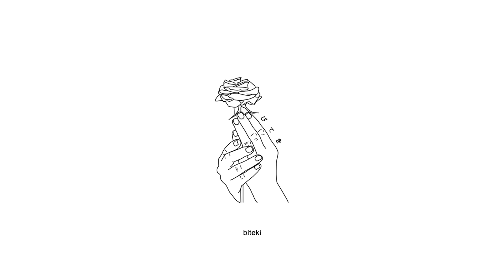frvr&always - die like this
Produced by sketchmyname & vaegud.

Anime:
Tokyo Ghoul